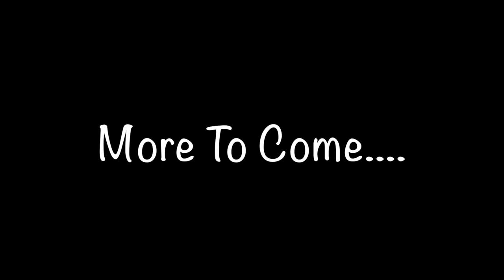Squirrel Hunting "Catch And Cook"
Late season squirrel hunting can be challenging but not impossible. I set out to try and get at least one squirrel with hopes of shooting a few more to do a catch and cook out in the woods where I shot one if were successful. If you've never been late season squirrel hunting a few tips are go when the day is warmest, usually mid day and go in areas where there are nests. They tend to stay close to home. Good luck!